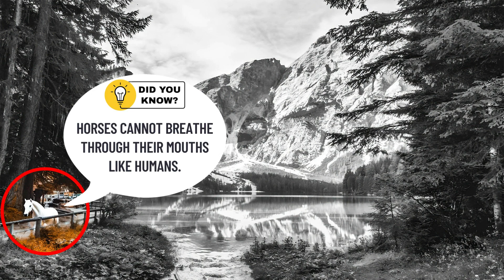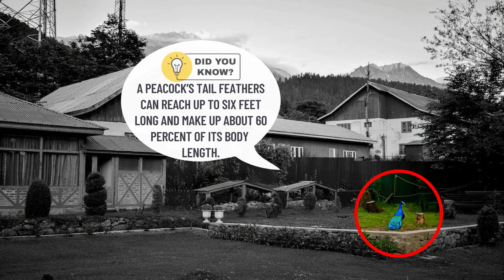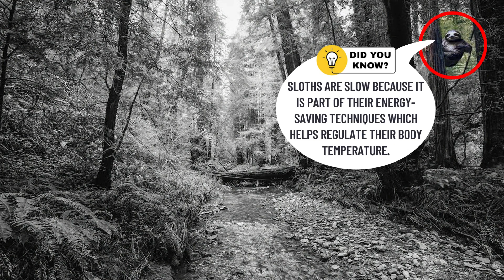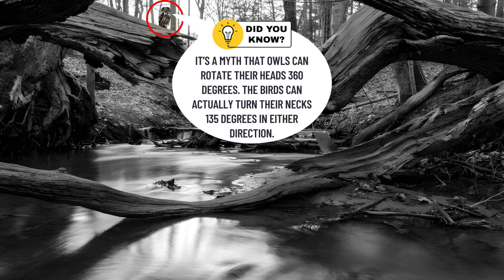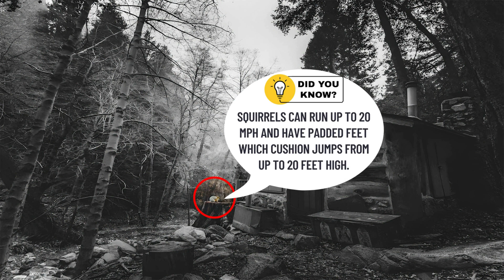Can you find the hidden animal? Optical illusions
Find the hidden animals! In this video, we'll embark on an exciting journey through the forest in search of the 22 camouflaged animals. Get ready to test your observation skills and discover some intriguing facts about each animal we meet along the way.

This game is really fun and you can invite other people to watch it with you.